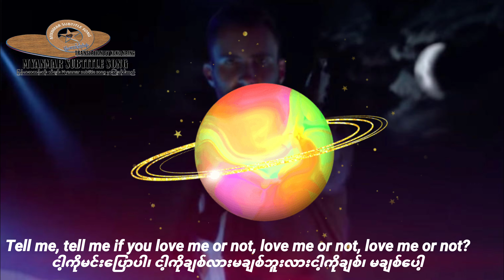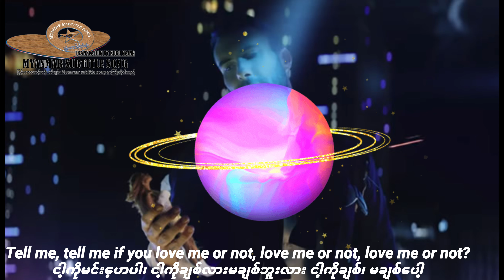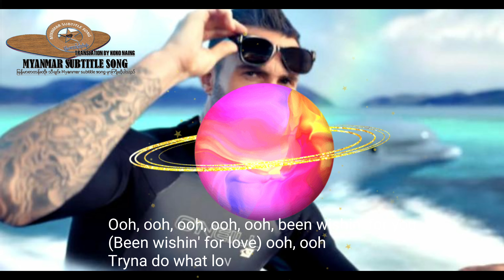what lovers do lyricis Myanmar Subtitle Song